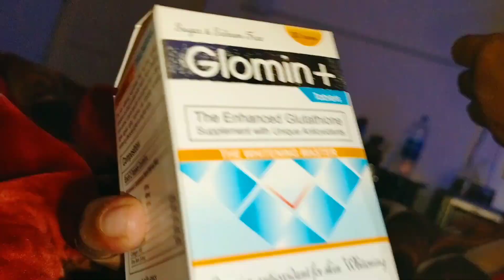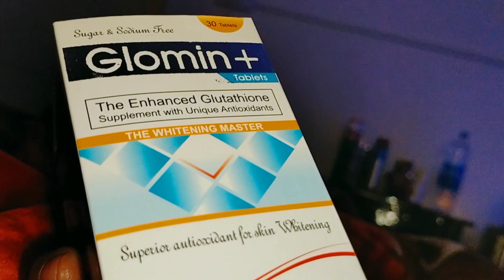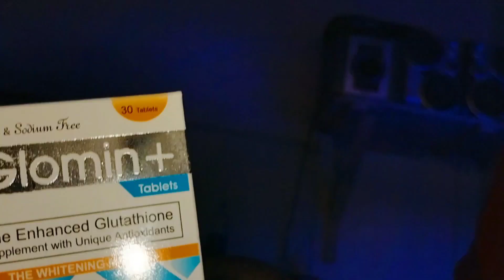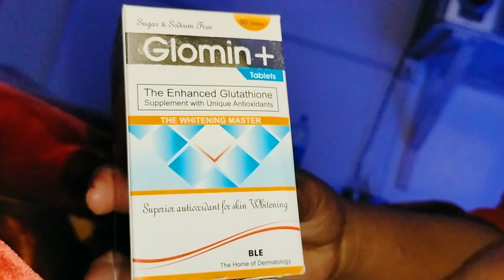GLOMIN + THE ENHANCED GLUTATHIONE SUPPLEMENT WITH UNIQUE ANTIOXIDANTS REVIEW ! 😍 | FARHANA VLOGS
In This Video I Will Give You The Review Of Glomin + The Enhanced Glutathione Supplement ⭐